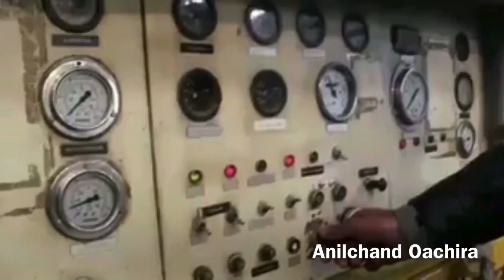FEELING PROUD INDIAN ARMY // INDIAN ARMY// THE REAL HEROS INDIAN ARMY//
ANILCHAND OACHIRA